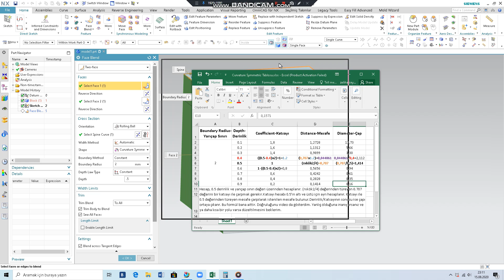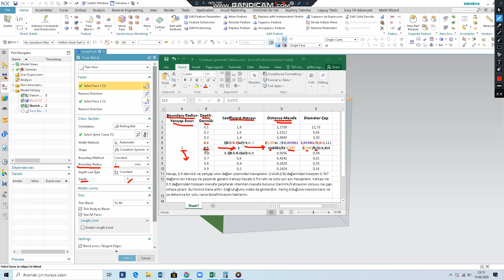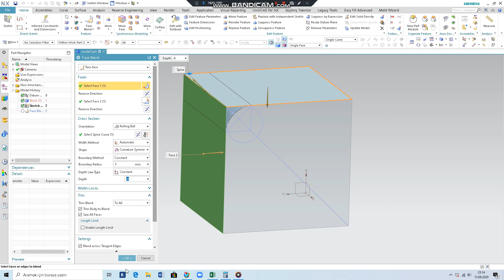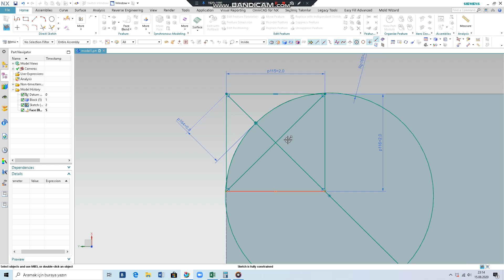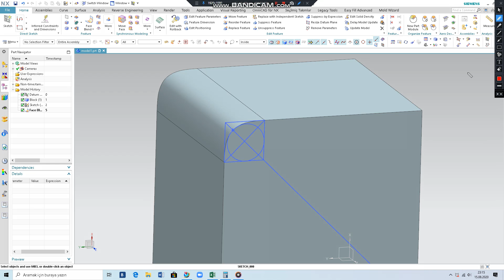NXCAD Symmetric Curvature Formülü